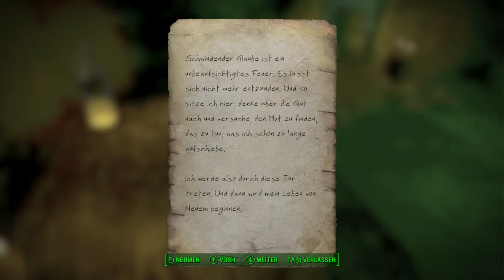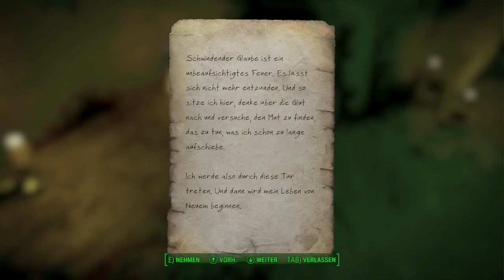Fallout4 2017 12 28 286 Far Harbor Reformation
Videobeschreibung: (Fallout 4 ist USK 18 / PEGI 18)

In insgesamt vier Folgen, also in den Folgen 283 bis 286, zeigt Euch Kalryssia vier alternative Endszenarien für das Schicksal der Insel von Far Harbor. Weitere mögliche Szenarien geht sie dabei nur theoretisch durch, da anhand der Story klar ist, wie diese enden würden, wenn sie die entsprechenden Optionen wählen würde.

In Folge 285 hat Kalryssia in einem geheimen medizinischen Labor von DiMa eine grausige Entdeckung: gemacht ein anonymes Grab. Als sie es öffnete, kam ein Sarg mit einem Holoband zum Vorschein. Das Band hörte sie sich natürlich an und erfuhr so, daß sie hier vor den Überresten von Captain Avery stand. DiMa hat die echte Avery  getötet und durch eine Synth ersetzt. Dafür hat er sich in der letzten Version der Geschichte verantworten müssen.

In diesem Szenario geht Kalryssia die Sache anders an und läßt sich DiMa's Gründe für sein Vorgehen erklären. Jetzt gilt es, pragmatisch zu denken und sicher zu stellen, daß die Insel endlich Frieden findet. Das Problem dabei ist, daß Tactus, der Hohe Beichtvater der Kinder des Atoms, die Far Harbor-Bewohner von der Insel entfernen will. Wie ist ihm dabei egal. Mit Tactus als Beichtvater ist also kein Frieden möglich

DiMa schlägt also vor, Tactus zu beseitigen und so, wie schon vor langer Zeit Captain Avery, durch einen Synth zu ersetzen, der mit entsprechender Persönlichkeits-Programmierung den echten Tactus ersetzen soll. Kalryssia soll ihn dazu in eine Falle locken.

Dazu soll sie Aufzeichnungen von Tactus' Vorgänger Beichtvater Martin beschaffen, die in dessen letztem Unterschlupf zu finden sind. Aus den Aufzeichnungen der Holobänder erzeugt DiMa eine gefälschte Aufzeichnung, mit der Kalryssia Tactus schließlich aus seinem Bunker in einen unbewachten Bereich locken kann. Dort findet Tactus dann auch sein wohl nicht ganz unverdientes Ende und DiMa kann seinen Plan umsetzen.